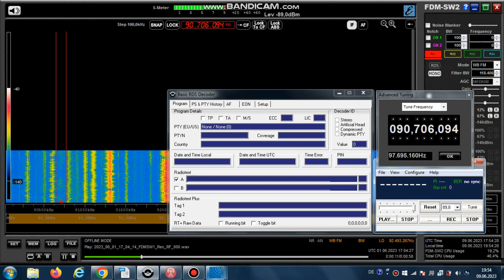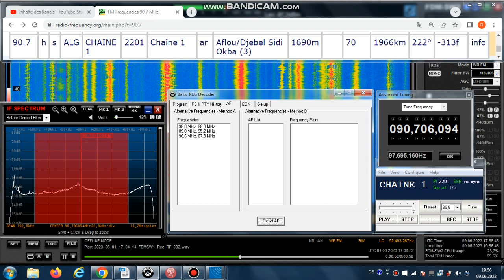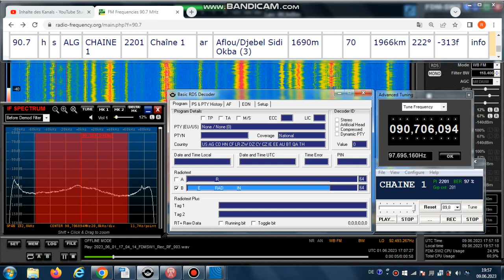FM DX Es - 010623 1706UTC - 90.7 Chaîne 1 (ALG) Aflou/Djebel Sidi Okba (3) 70kW 1966km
90.7 – 2201, CHAINE_1 , 90.7 – arab-mf, stereo; #10-90.7;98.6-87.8;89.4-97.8;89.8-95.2;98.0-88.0;90.2-Filler; stereo - at the beginning: id-al oula

90.7 h s ALG CHAINE 1 2201 Chaîne 1 ar Aflou/Djebel Sidi Okba (3)
1690m 70kW 1966km 222°

AF-Check:
98.6 El Bayadh/Djebel Bouderga (32) 1871m 10kW 2060km 224°
87.8 Mecheria/Djebel Antar (45) 70kW 2135km 226°
89.4 Tiaret - Gzoul (14) 1221m 7kW 1886km 226°
97.8 Saïda/Djebel Abdelkrim (20) 1197m 2.5kW 2002km 228°
89.8 Aïn Oussera (17) 10kW 1798km 223°
98.0 Tlemcen/Djebel Nador (13) 1579m 70kW 2084km 231°
88.0 Djelfa/Djebel Sbaa Mokrane (17) 1490m 10kW 1858km 220°
90.2 Djebel Dirah (10) 10kW 1702km 222°